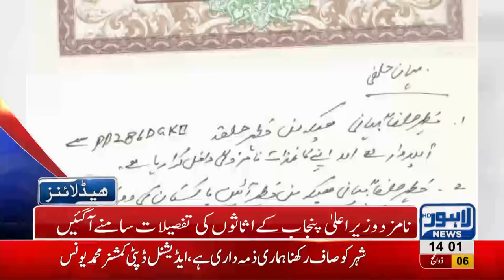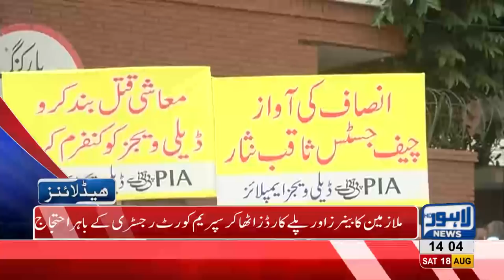02 PM Headlines Lahore News HD 18 August 2018